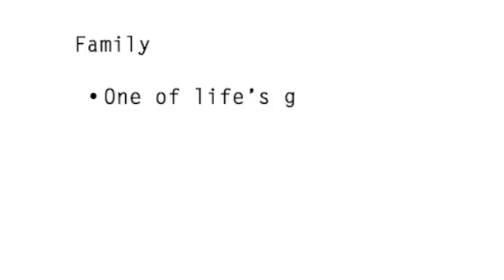Dimensions Dance Company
We have enjoyed spending the past year together and hope you join in on the fun! Come visit us at one of our 2 new locations!